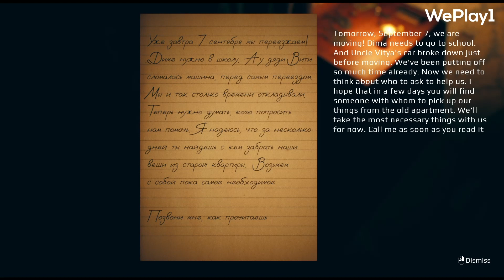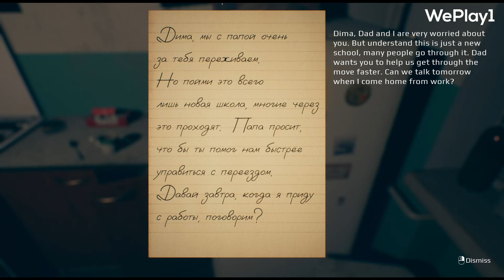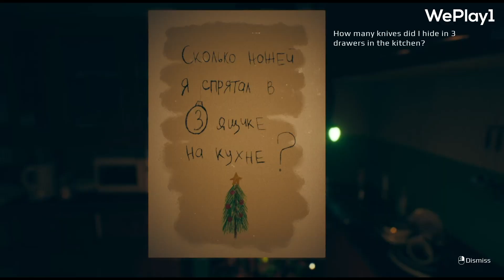September 7th / NEW Horror Game / Full walkthrough / Games 2023 / No commentary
Hello my dear friends! Fresh horror!

Dima is a graduate student. His family is planning a move. Finally, this day came on the seventh of September, Dima and his parents move into a new apartment. A few weeks pass and Dima receives a funny Christmas Elf doll as a gift.